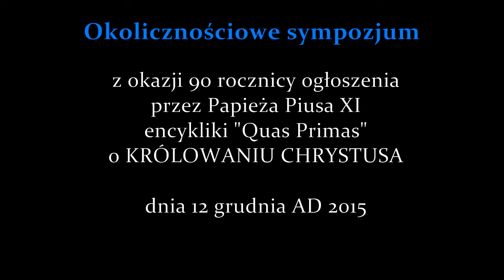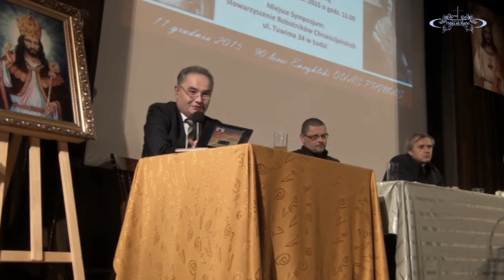Aktualność encykliki „Quas Primas ” dla współczesnego apostolstwa Chrystusa Króla w Polsce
Panel dyskusyjny „Aktualność encykliki „Quas Primas” dla współczesnego apostolstwa Chrystusa Króla w Polsce prowadzony przez red. Stanisława Papieża. Dyskusja odbyła się w dniu 12 grudnia 2015 r. podczas okolicznościowego Sympozjum o Królowaniu Chrystusa z okazji z okazji 90 rocznicy ogłoszenia przez Papieża Piusa XI encykliki „Quas Primas” o KRÓLOWANIU CHRYSTUSA.